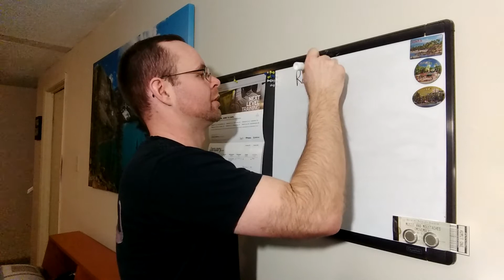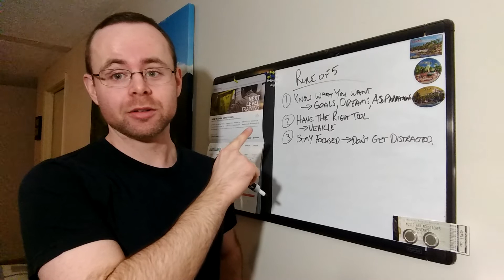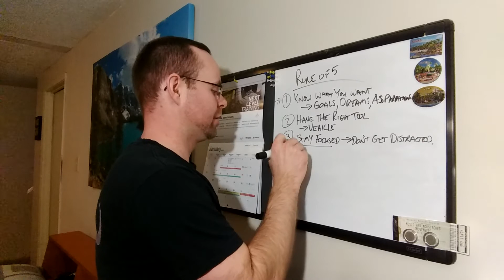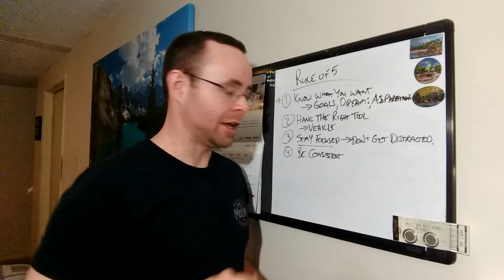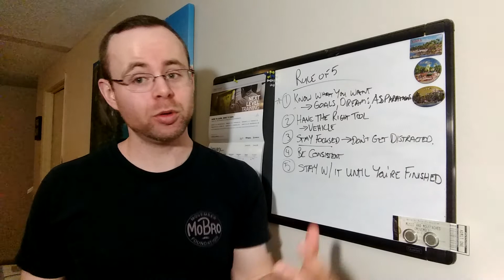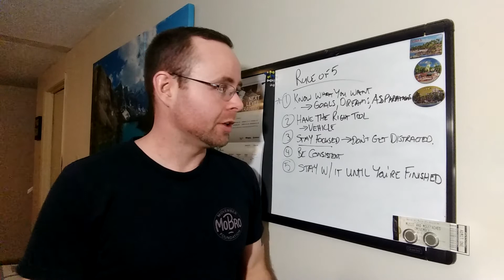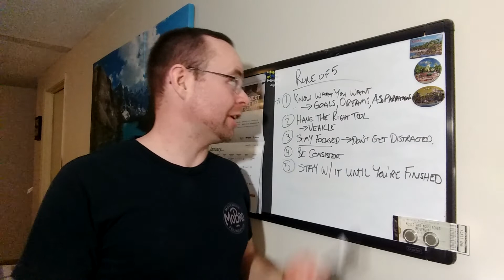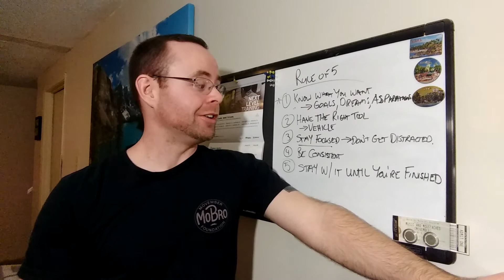The Rule of Five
This concept is based on the teachings of John C Maxwell, in reference to intentional living and achieving your dreams. It's a simple, yet powerful concept that will help with any area of your life. The key is to first know what you want. So take 30 seconds to write down those 2 or 3 BIG goals that are swirling around in your mind right now, then watch this video. It will make all the difference in the world. Enjoy.